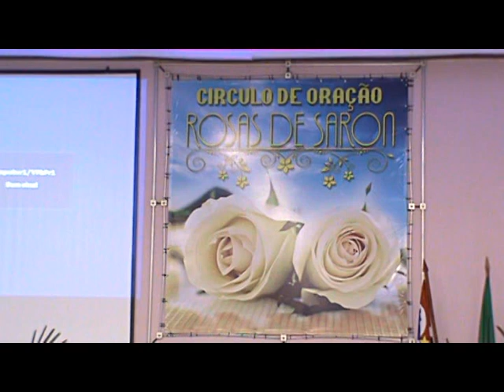Congresso do Circulo de Oração da Assembléia de Deus de Vila Angélica Sorocaba 2012 - Parte 3